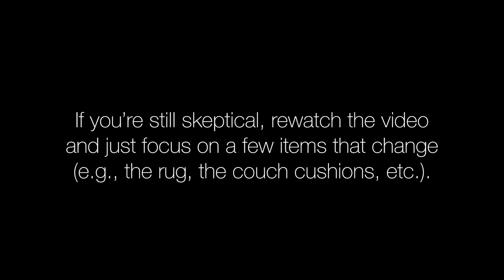The Changing Room Illusion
Best Illusion of the Year Contest - 2021

Michael A. Cohen - "The Changing Room Illusion"

Institution: Amherst College/MIT

Country: USA

Author description: The Changing Room Illusion is an example of "graduate change blindness," a phenomenon in which observers are unable to notice changes to the world around them when those changes occur gradually. In virtually all prior cases, gradual change blindness is studied by changing individual objects (e.g., a chimney disappearing or a facial expression shifting). While trying to prepare a novel example of this phenomenon for students, I realized that I could change dozens of items change without observers noticing. Overall, this illusion highlights how people may actually perceive and remember far more of the world around them than they intuitively realize.